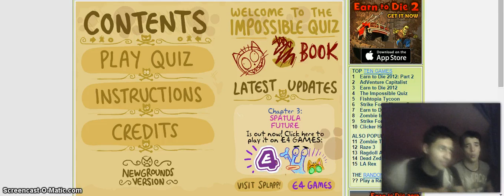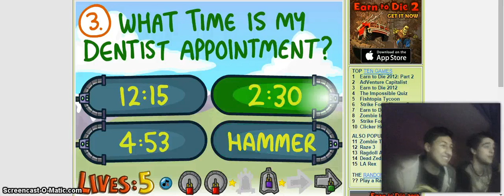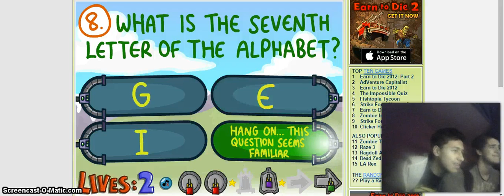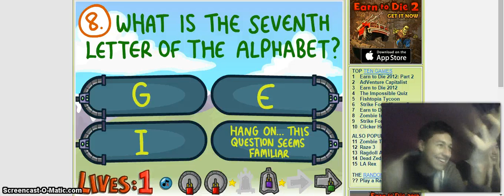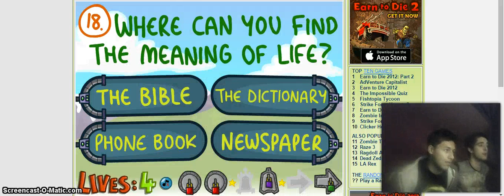THIS GAME WILL DRIVE US INSANE!! impossible quiz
This game will seriously make us crazy XD But we have our tactics...
THINK LIKE A RETARD PLAY LIKE A RETARD!

twitter marco: MarcoTiAmoAmore and nathans:
            Aibato97

Snapchat marco: marcofrancomano and nathans:
                 aibato